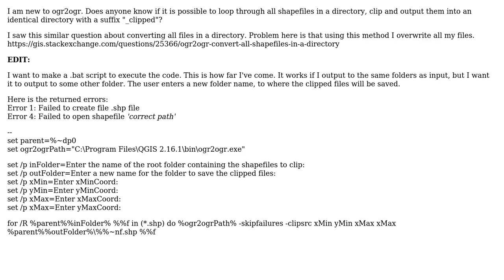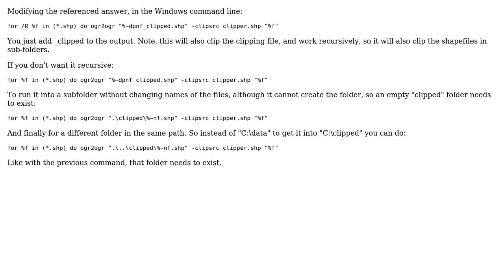GIS: ogr2ogr clip all shapefiles in a directory (2 Solutions!!)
GIS: ogr2ogr clip all shapefiles in a directory

With thanks & praise to God, and with thanks to the many people who have made this project possible! | Content (except music & images) licensed under CC BY-SA | Music | Images & others | With thanks to user HeikkiVesanto user david_p user Adrian Tofting and the Stack Exchange Network Trademarks are property of their respective owners. You are responsible for your own actions.